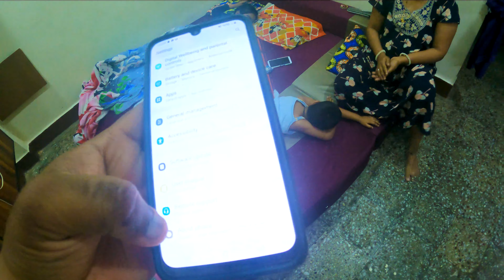PRANK ON WIFE GONE CRAZY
Our First PRANK VIDEO Please guys comment karke batna kaisa laga

Hello sbtian's Hope you all are good and healthy.